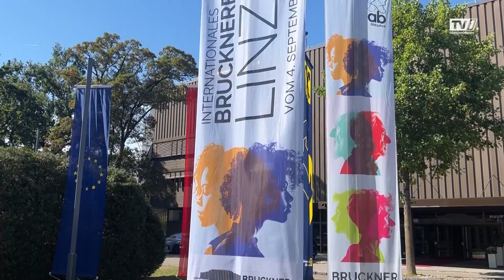Das Internationale Brucknerfest in Linz wurde eröffnet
Die Festrednerin bei der Eröffnung war die österreichische Philosophin und Publizistin Lisz Hirn. Tiefgründig und leidenschaftlich fördert sie den Dialog zwischen verschiedenen Kulturen und Denktraditionen. Das Festival erstreckt sich auch heuer von Bruckners Geburtstag, dem 4. September, bis zu seinem Todestag am 11. Oktober.